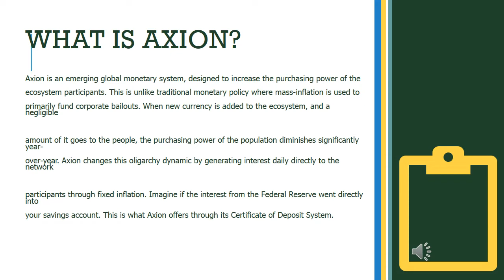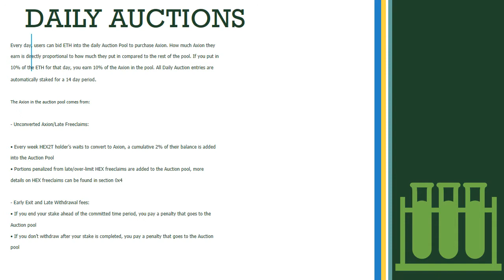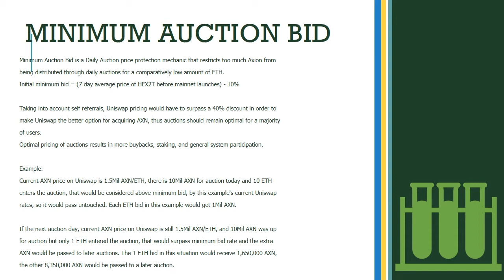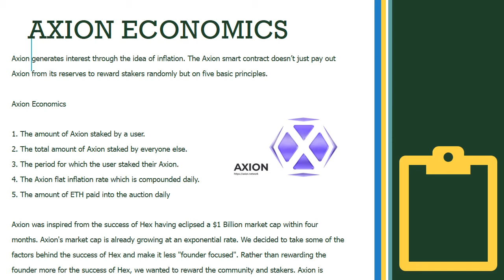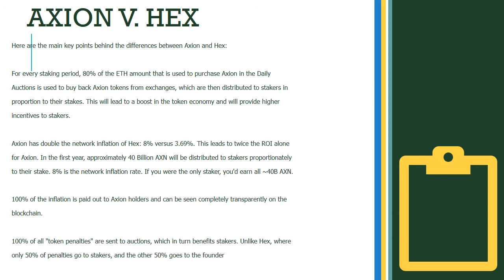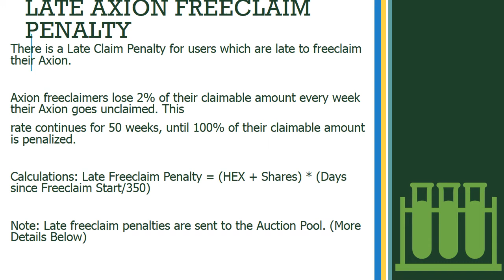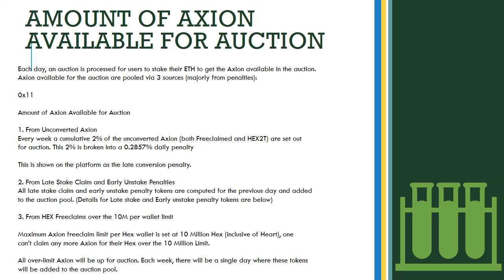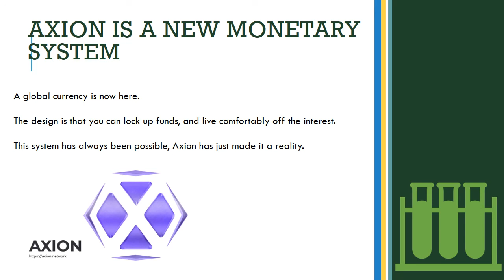Axion and Hex staking earns high interest and bonuses.